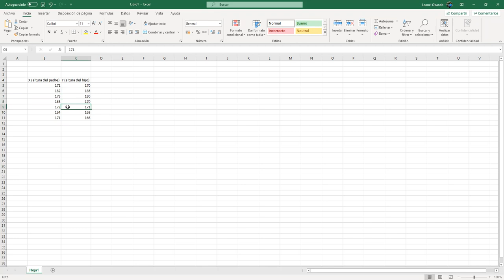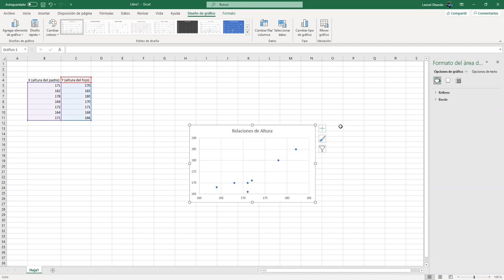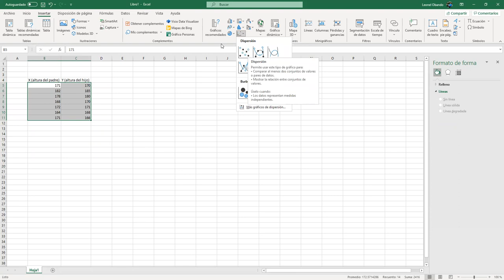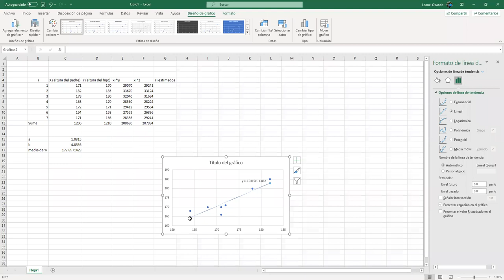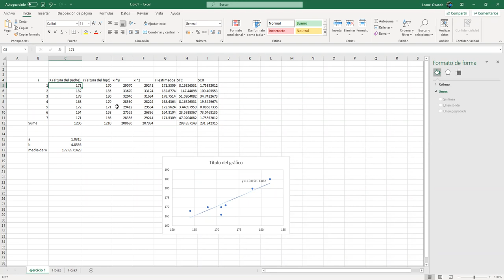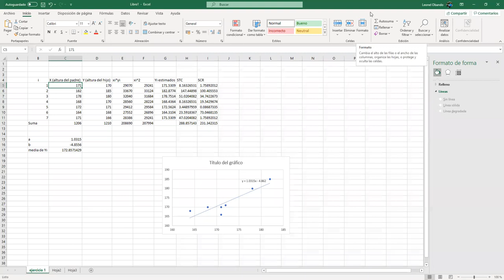Regresión Lineal - Estadística Analítica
Estudiamos la correlación lineal entre dos variables cuantitativas mediante Regresión lineal con parametros obtenidos mediante mínimos cuadrados. Resolvemos ejercicios en Excel. Reunión hecha vía Zoom con los estudiantes de Estadística Analítica sección 1800 en el marco del I PAC 2021 en UNAH.